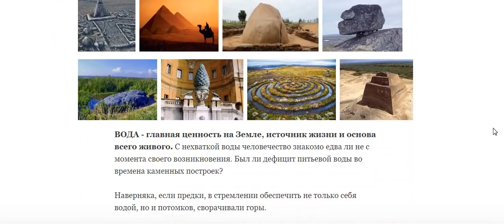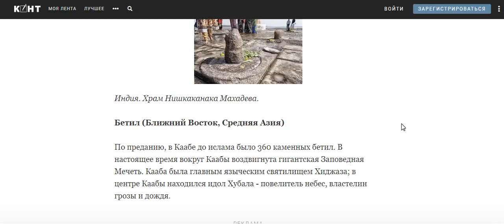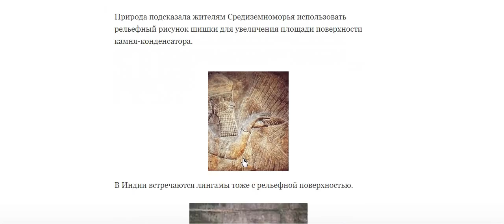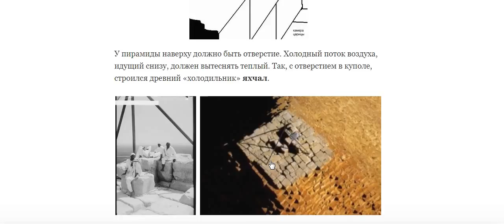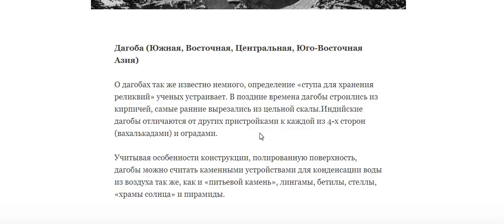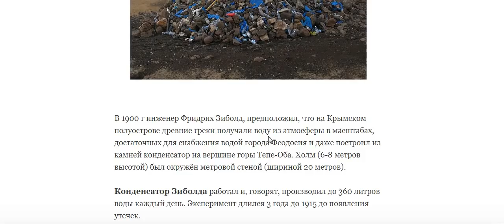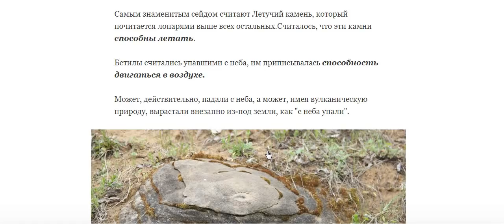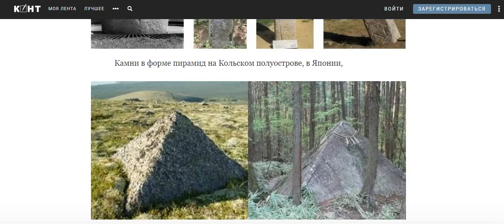Как древние получали воду из воздуха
Почта банк -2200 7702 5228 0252 для тех кто желает помочь каналу